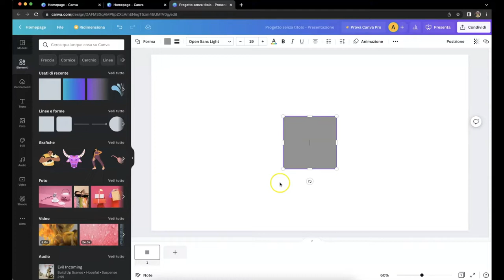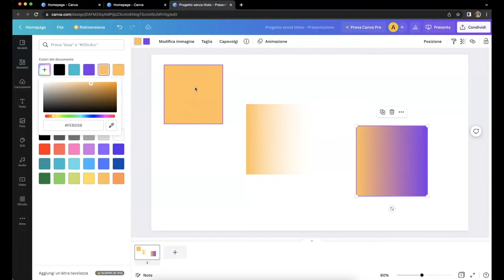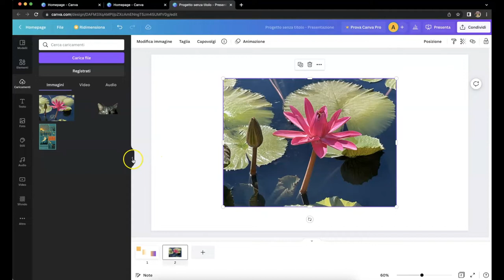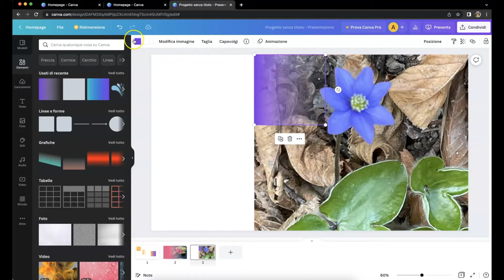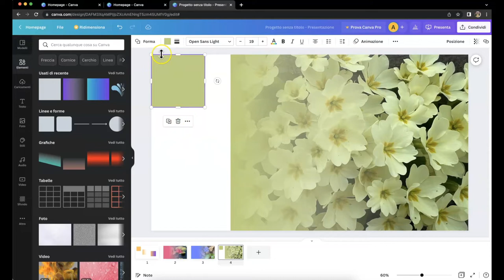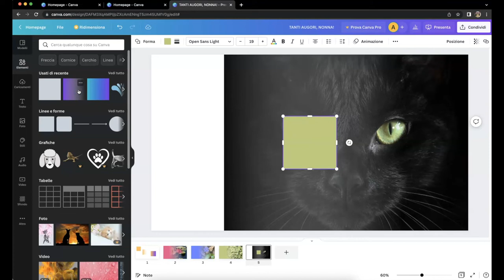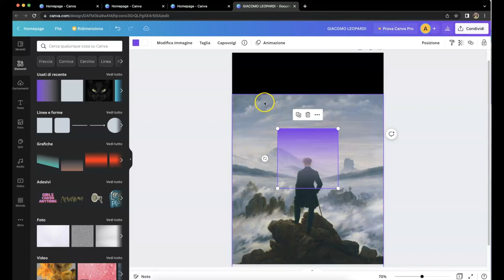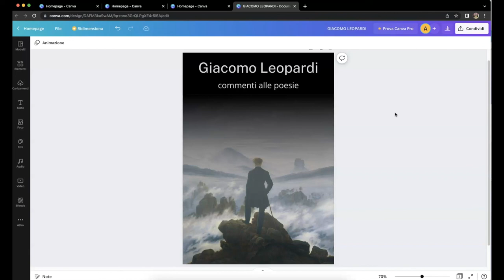canva facile: lez.13 - il gradiente